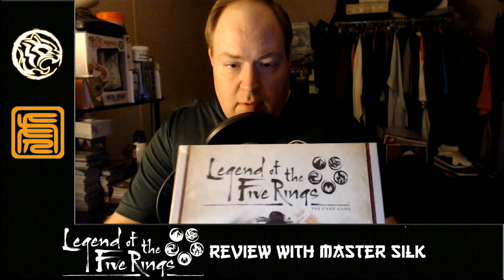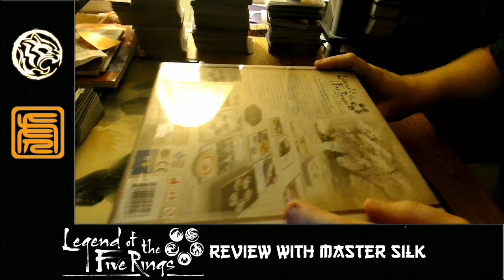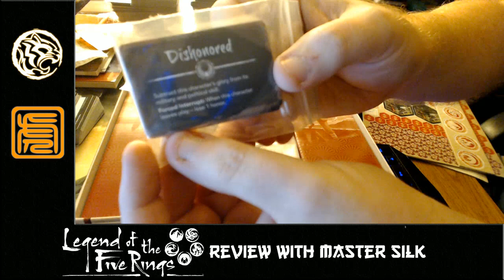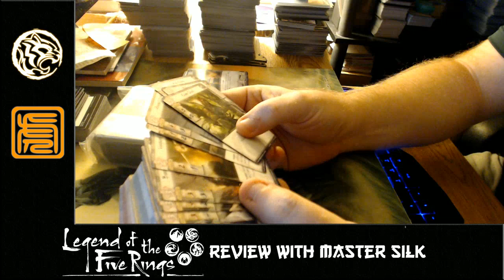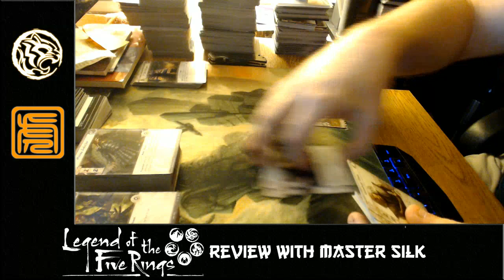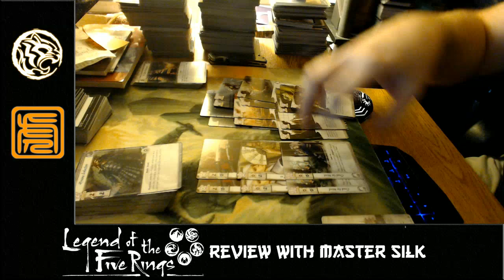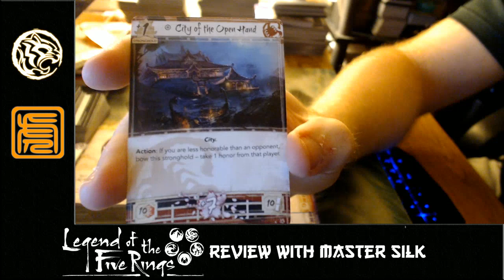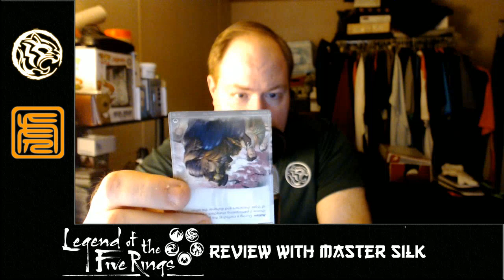Legend of the Five Rings The Card Game Unboxing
The Oni's Eye unboxes the core set for the upcoming Legend of the Five Rings The Card Game.  Master Silk speaks about some of the mechanical changes from the CCG as well.